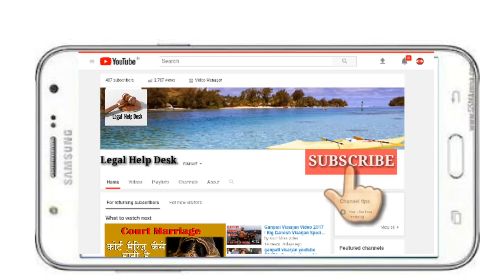मां बाप और बुजुर्गो के कानूनी अधिकार | माता पिता और भरण पोषण कानून | Parents Maintenance in india